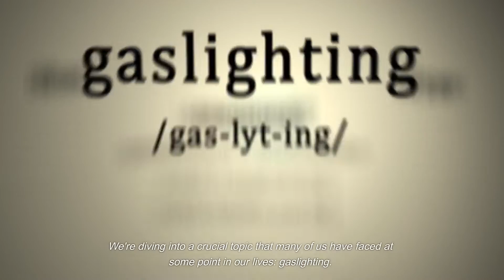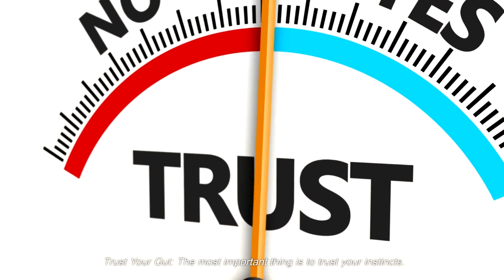What would you respond to someone who is gaslighting you?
Gaslighting is a form of psychological manipulation where someone tries to make you doubt your reality and question your own sanity. But don't worry, we're here to help you navigate this challenging situation. In this video, we'll explore what gaslighting is and provide you with some empowering strategies to respond when you encounter it.